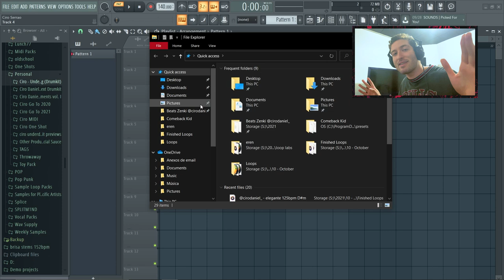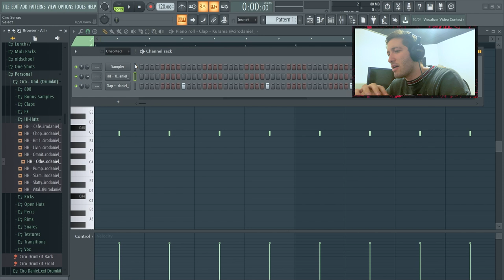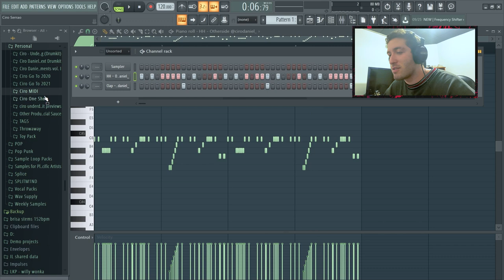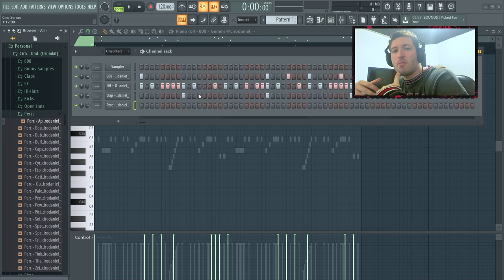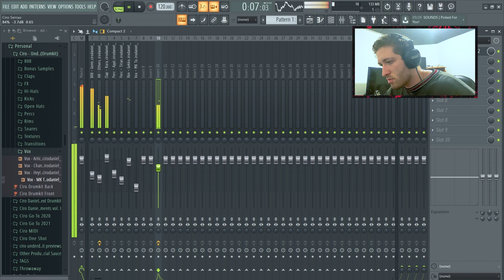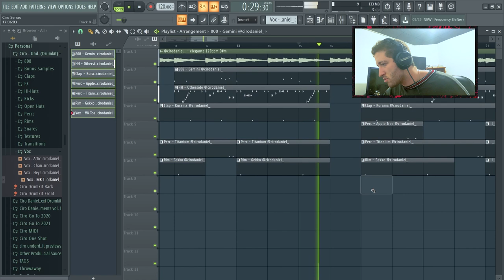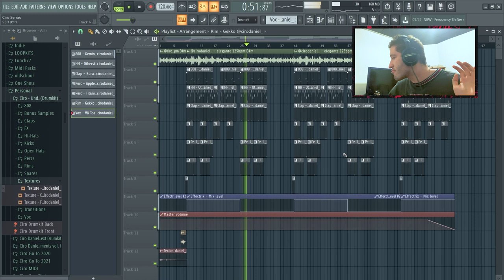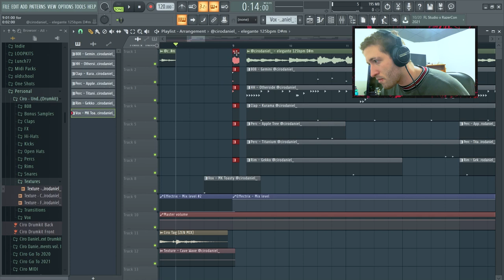COMO FAZER BEAT ESTILO MD CHEFE, DOMLAIKE (RJ) 🐊 Tutorial FL Studio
AH YEAH! Aprenda hoje o segredo pra beats estilo MD Chefe, DomLaike, entre outros artistas da nova vertente de trap do RJ.

🎹 Produza conosco!

🎧 Nossos equipamentos!
● Fone de referência
● Monitores de áudio

00:00 Intro
00:37 Sample
01:42 Clap
01:57 Hi-Hat
03:35 808
04:50 Percs
05:45 Mix Sped Up
06:14 Effectrix Hi-Hat
06:34 EQ Sample
06:50 Estruturação
08:30 Listen Through
09:25 Outro
10:09 MOLHO SECRETO!!!